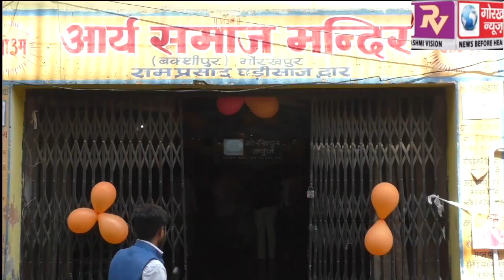सरकारी मान्यता प्राप्त होने पर शिव राष्ट्र सेना के कार्यकर्ताओं ने केक काटकर मनाई खुशी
सरकारी मान्यता प्राप्त होने पर शिव राष्ट्र सेना के कार्यकर्ताओं ने केक काटकर मनाई खुशी, कहा गोरखपुर से 5000 नए कार्यकर्ताओं को जोड़ने का है लक्ष्य